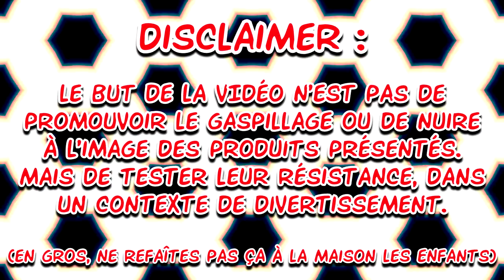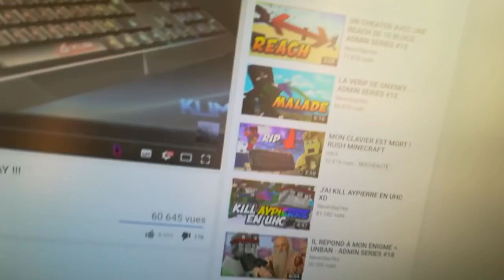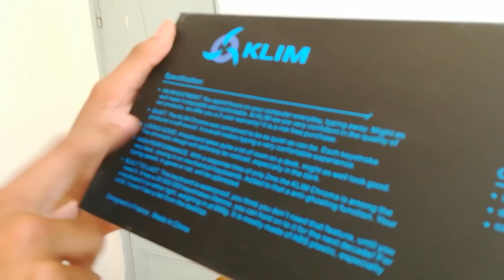💥 UNBOXING 🌊 JETER UN CLAVIER GAMER DANS L'EAU 💦 CrashTest (ça se passe pas comme prévu)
Au passage, j'ai pas été payé ni koike ce soit pour cette vidéo (encore heureux). Like et je t'offre un clavier (⌐■_■)

Encore une fois, merci à Klim de m'avoir envoyé ces claviers gratuitement ^^
Ainsi que leur page Amazon